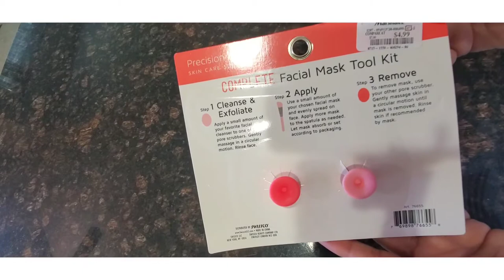Facial Mask Tool Kit Review